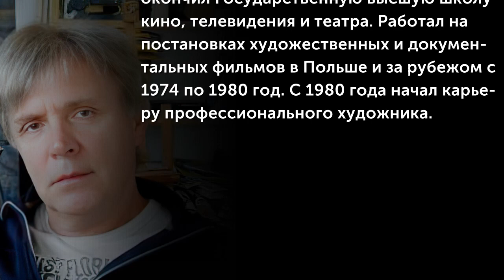Zbigniew Kopania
Збигнев Копания (Zbigniew Kopania) родился в декабре 1949 года в Лодзи. В 1974 году окончил Государственную высшую школу кино, телевидения и театра. Работал на постановках художественных и документальных фильмов в Польше и за рубежом с 1974 по 1980 год. С 1980 года начал карьеру профессионального художника. Его ранние картины были стилизацией под голландских мастеров. В поисках собственного стиля художник отходит от темных, торжественных тонов и теперь использует гораздо более светлые пастельные тона.
(Музыкальное сопровождение: Kevin Kern - "Blossom on the Wind")